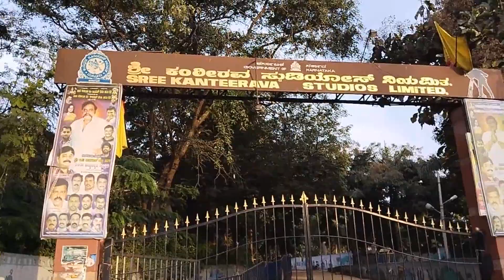ಡಾ ಅಂಬರೀಷ್ ಸ್ಮಾರಕ - ಬೆಂಗಳೂರು | Dr Ambarish Samadhi Place - Bangalore | Ambarish samadhi location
07. ಡಾ ಅಂಬರೀಷ್ ಸ್ಮಾರಕ - ಬೆಂಗಳೂರು | Dr Ambarish Samadhi Place - Bangalore | Ambarish samadhi location

ಕರ್ನಾಟಕದ ಪ್ರತಿಯೊಂದು ಪ್ರೇಕ್ಷಣೀಯ ಸ್ಥಳಗಳನ್ನು ನಿಮಗೆ ಪರಿಚಯಿಸುವ ಗುರಿ. ಕರ್ನಾಟಕದ ಎಲ್ಲಾ 31 ಜಿಲ್ಲೆಗಳು ಮತ್ತು ಎಲ್ಲಾ 240 ತಾಲ್ಲೂಕುಗಳಿಗೆ ಇಂದಲ್ಲ ನಾಳೆ ಖಂಡಿತ ಭೇಟಿ ನೀಡುತ್ತೇವೆ. ನಿಮ್ಮ ಸಹಕಾರ ಹೀಗೇ ಇರಲಿ

07. ಡಾ ಅಂಬರೀಷ್ ಸ್ಮಾರಕ - ಬೆಂಗಳೂರು | Dr Ambarish Smaraka - Bangalore | Rebel Star Ambarish

Ambarish samadhi
Ambarish samadhi place
ambareesh samadhi Location
ambareesh samadhi photos

Location : Dr. Ambarish Punya Bhoomi